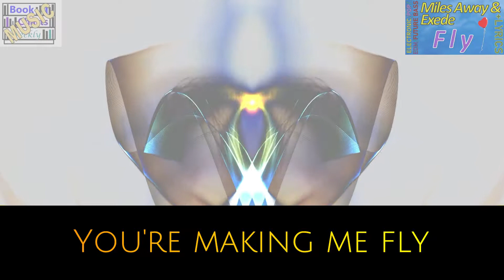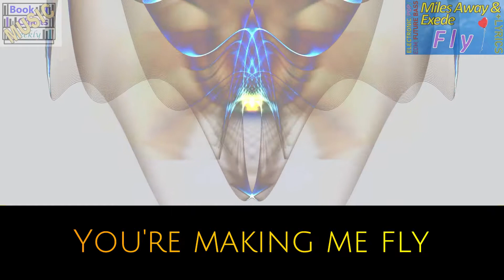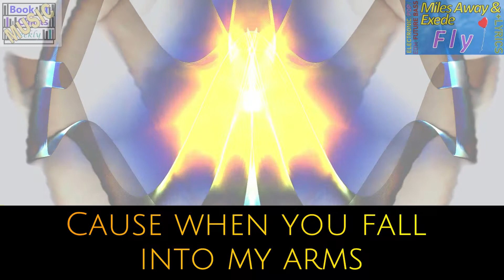Fly - Miles Away & Exede + LYRICS (ELECTRONIC/ FUTURE BASS/EDM/POP) ROYALTY FREE/ NO COPYRIGHT MUSIC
Song Info:
Title: Fly
Composer/Performer: Miles Away & Exede
Genre: Electronic, Future Bass, EDM, Pop

This excellent track may be used and distributed according to the conditions outlined below

As a consequence, this video may be used and distributed under the same creative common licence CC BY-SA 3.0

LYRICS

Stepping through the moonlit night
Between just you and I
And every breath I take seems like
You're breathing me to life
Your eyes they show
Your heart it knows
Your hands say go
Take it slow
And when you fall into my arms

You're making me fly
You're making me fly (Fly)

Every breath of you and I'm
Deeper into flight
The words you say
Take me away
When time slows down
We don't press play
Cause when you fall into my arms

and getting the past exam papers (for GCSE, IGCSE and A-level) you want easily and quickly: with just 5 clicks and in less than a minute.